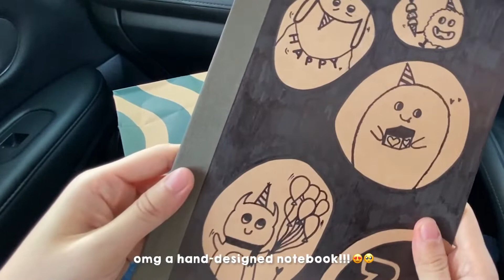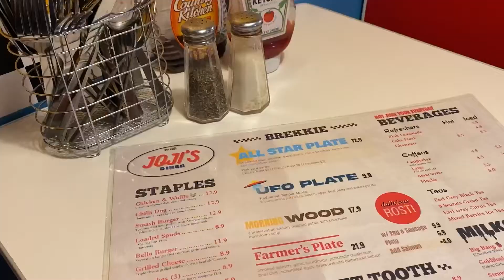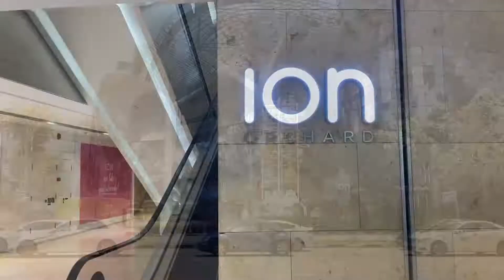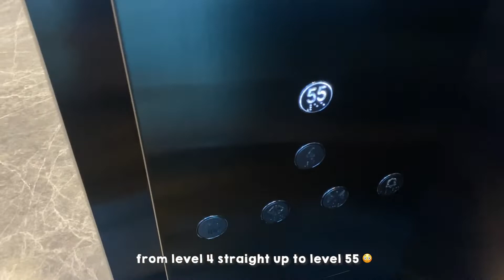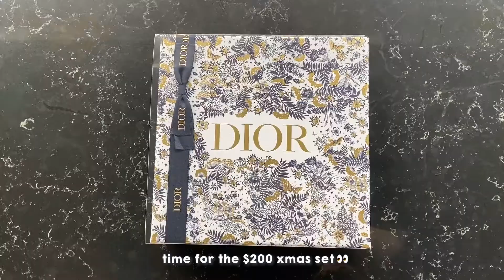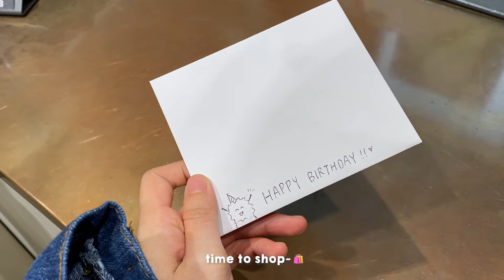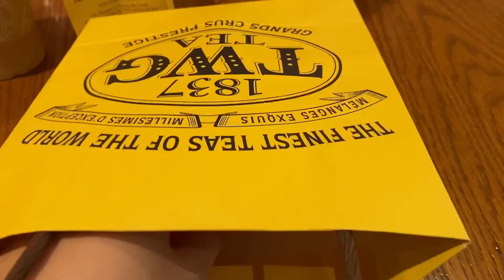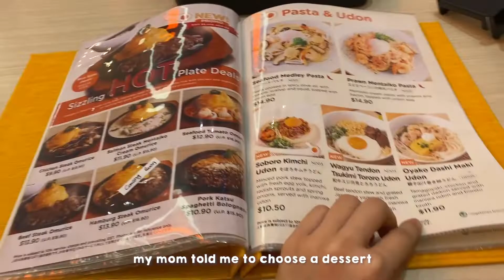birthday vlog 🎂💕| day out shopping & eating! | h&m, cotton on hauls, omurice & souffle pancakes 🛍️🥞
happy december everyone!! i've recently celebrated my birthday and i'm so glad that i had made the decision to vlog as now i am able to look back at these happy moments 🥰

i am super thankful to all my friends and family who had made my birthday a very blessed and happy one 🥺💞 i hope that you guys have also enjoyed the vlog and here's wishing you all happy holidays!! 🤗🍻

⌛ timestamps
00:00 intro
01:28 joji's diner: american breakfast
04:14 ion sky: dior hauls, 1-atico
09:04 shopping: h&m, cotton on, TWG macarons
12:57 tamago-en: japanese omurice, souffle pancakes
17:03 christmas night lights: orchard road
17:40 birthday cake